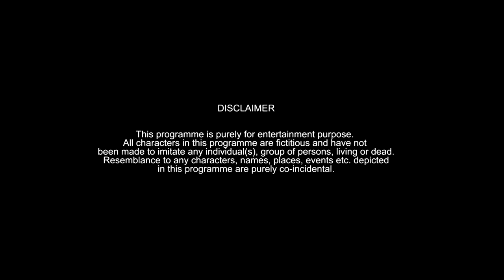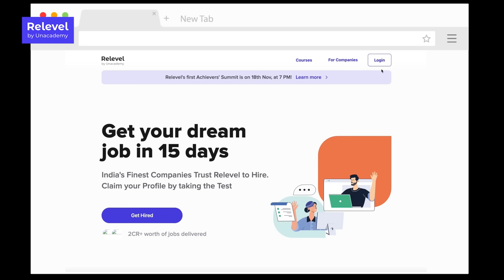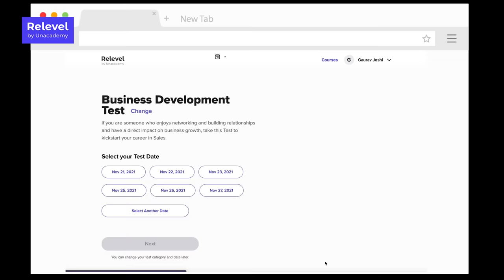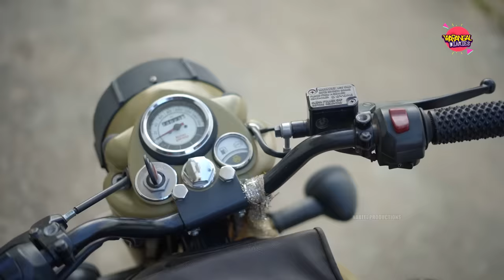TYPES OF PEOPLE EVERYWHERE | Warangal Diaries Comedy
Types of people everywhere: the types and kinds of funny people you get to see everywhere and situations which you can relate to.

Relevel by Unacademy (Register for relevel test today!)